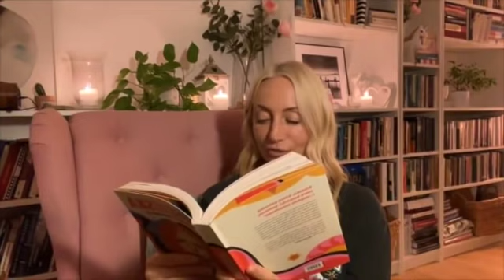Droga Artsty tydzień 5